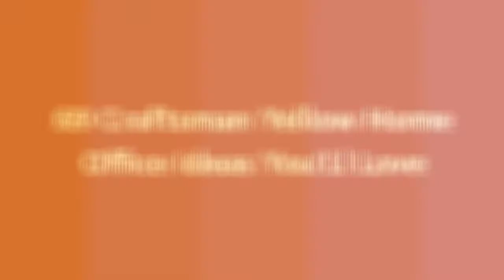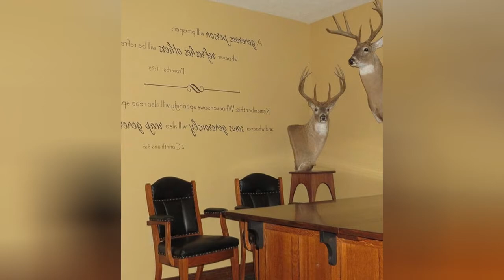75 Craftsman Yellow Home Office Design Ideas You'll Love ☆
Browse pictures of craftsman home offices. Discover inspiration for your craftsman home office design with ideas for decor, storage and furniture.

0:00:00 - Intro
0:00:12 - Craftsman Yellow Home Office Design Ideas You'll Love: Inspirations 1 to 25
0:01:23 - Craftsman Yellow Home Office Design Ideas You'll Love: Inspirations 26 to 50
0:02:45 - Craftsman Yellow Home Office Design Ideas You'll Love: Inspirations 51 to 75